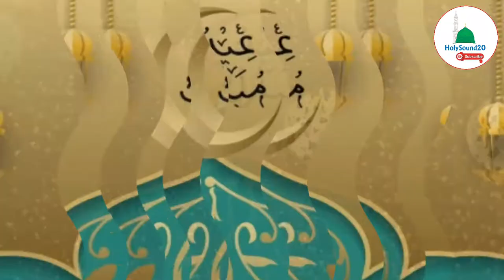Most Beautiful Azan in BD | Emotional Azan | Heart Soothing By M S Nahidul Ismlam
Most Beautiful Azan in BD | Emotional Azan | Heart Soothing By M S Nahidul Ismlam ||  @Holy Sound 20

▶️☑️ Singer : Nahidul Islam
▶️☑️ Directed by : Arfan Ahmed Musa
▶️☑️ Produced: Holy Sound 20
▶️☑️ Record Label: Holy Sound 20

___Regards___
 ®Abu Musa
(CEO) Holy Sound 20

▶ Holy Soumd 20একটি ইসলামী দ্বীন প্রচারে গণমুখী মাধ্যম। এখানে দেশের সেরা ইসলামী স্কলারদের প্রকাশনা নিয়মিত তৈরী ও প্রচার করা হয়।ইসলামের প্রচার ও প্রাসারের স্বার্থে সবাই আমাদের চ্যানেলটি সাবস্ক্রাইব করুন এবং সেই সাথে লাইক,কমেন্ট ও শেয়ার করে সবাইকে ইসলামী দ্বীন প্রচারে উৎসাহিত করুন।

▶ব্রিঃ দ্রঃ আমাদের চ্যানেলে আমরা শুধুমাত্র আমাদের নিজস্ব কনটেন্ট আপলোড করে থাকি। যার সর্বসত্ত্ব Holy Sound 20
নামাজের অন্যতম গুরুত্বপূর্ণ আমল রুকু-সিজদার তাসবিহ। তাই এ সম্পর্কে ইলম হাসিল করা প্রত্যেক মুসলিমের কর্তব্য।

quran recitation
quran mp3
al quran
quran pak
The Most Emotional xu0026 Soft Quran Recitation Heart Soothing